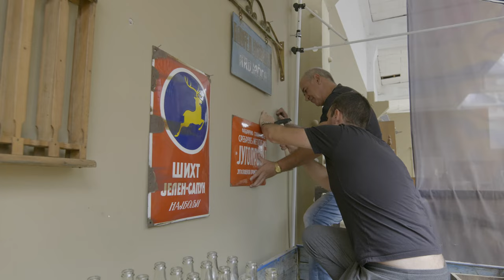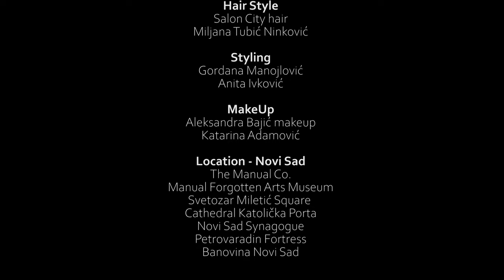Behind The Scenes of The New THE MANUAL CO. Collection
Project for
@serbiafashionweek and

Photography
The Manual Co. team

Set design - Artifacts
The Manual Co.
Manual Forgotten Arts Museum
Aleksandar Kerekes Keky

Hair Style
Miljana Tubic Ninkovic

MakeUp
Katarina Adamovic

Location - Novi Sad
The Manual Co.
Svetozar Miletic Square
Cathedral Katolicka Porta
Novi Sad Synagogue
Petrovaradin Fortress
Banovina Novi Sad